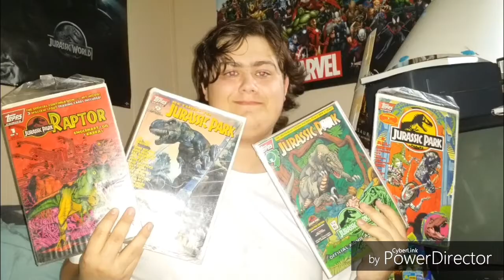Family's Reaction To Bumblebee Official+You've Got The Touch Trailers "They Did It!"